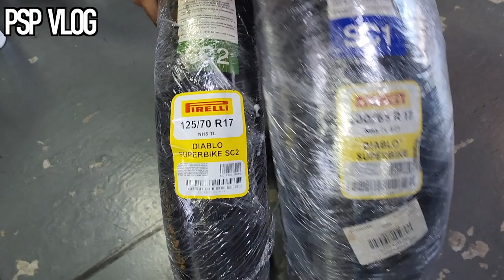PSP VLOG : Honda Track Xperience July Day1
เอา VLOG Honda Track Xperience มาฝากกันครับ
รอบนี้พิเศษตรงที่ ได้มีโอกาสพาพ่อไปด้วย ติดตามดูกันครับ 🥰